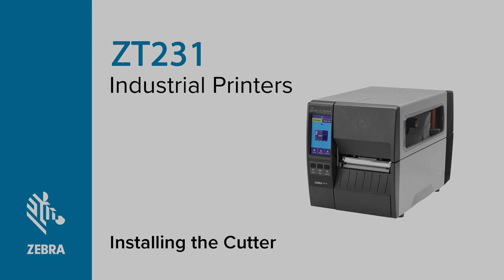How to Install the Cutter on a Zebra ZT231